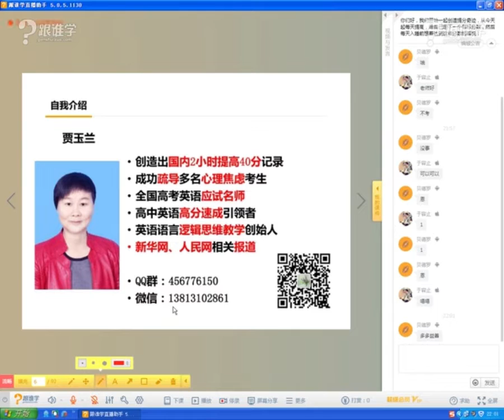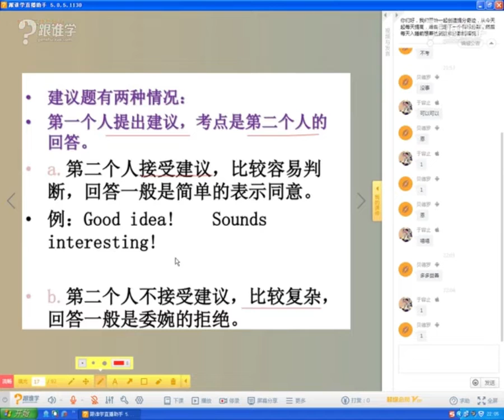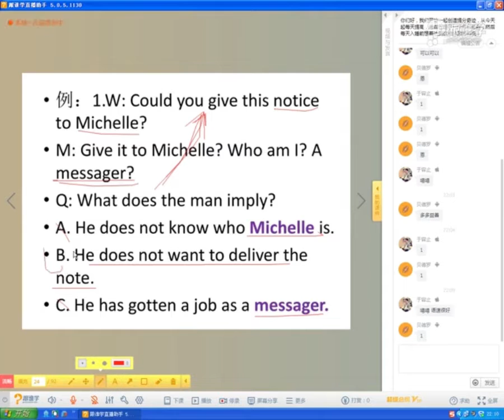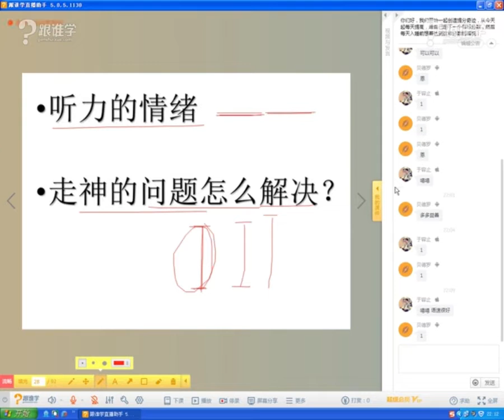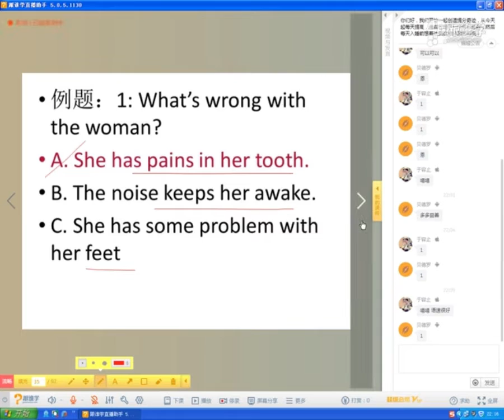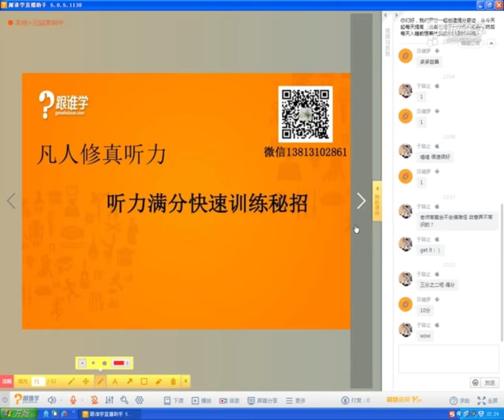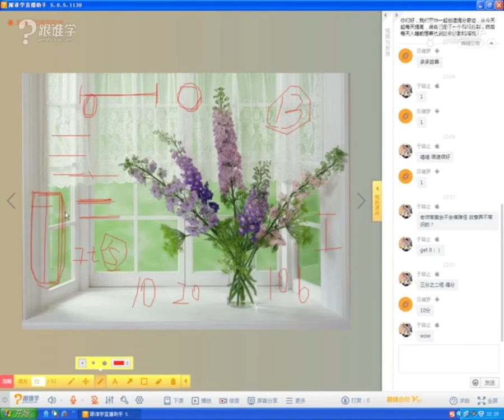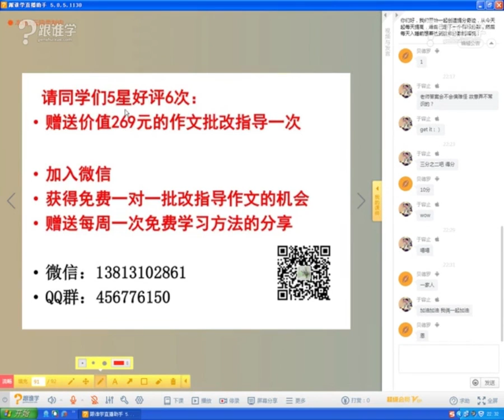1. 技巧及听懂秘招 高考 听力（贾玉兰高考英语高分速成）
1 听力技巧及听懂秘招（贾玉兰高考英语高分速成）